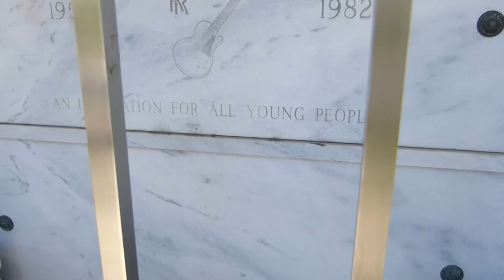Visiting the grave of RANDY RHOADS 2013 - visitando tumba at Mountain View Ozzy Osbourne Quiet Riot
Este no es un video profesional, editado ni nada, este video solo pretende compartir la visita a la ultima morada de Randy Rhoads , esto fue el año 2013 cuando viaje junto a unos amigos a un evento llamado "Battle of San Bernardino" , rumbo al evento nos desviamos al Mountain View Cemetery , ahí encontraran su
El video esta tal cual, no lo edite jajajaja

💿🎵 🇭🇳 Si quieres escuchar donde sea música de bandas clásicas y bandas nuevas de Honduras, sigue las Playlists “Rock y Metal Hondureño Catracho Honduras” en estas plataformas, las actualizamos frecuentemente